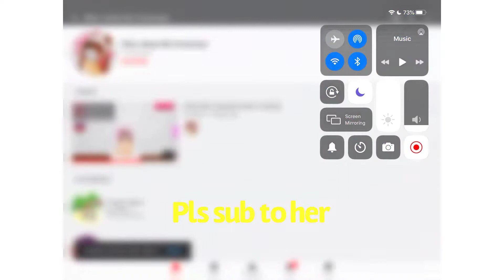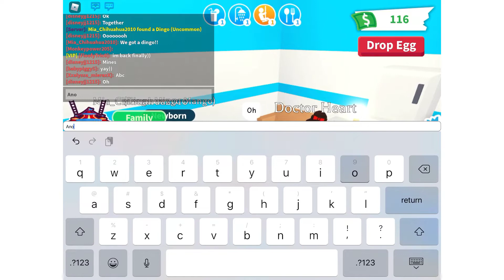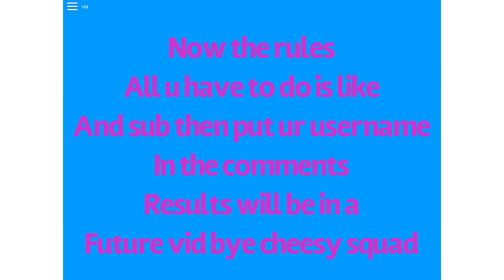Whatever my amazing friend gets in the egg is for the giveaway today!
Goodluck to all and to all on this day!